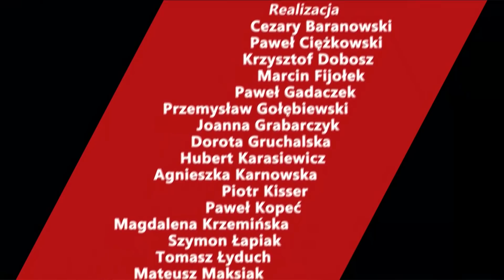KTO WYGRA EUROWYBORY? Jurek: Nie zwiększa się kompetencji nieodpowiedzialnej władzy